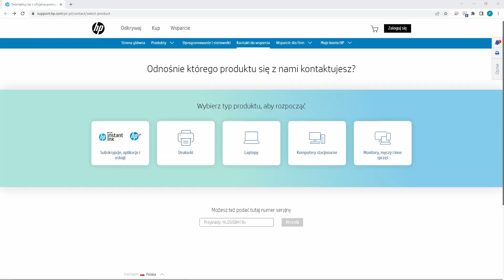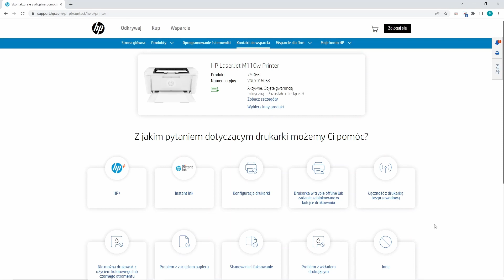Jak sprawdzić model drukarki HP?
Posiadasz nowszy modele drukarki laserowej HP i masz problem zamiennikami? Jeśli posiadasz drukarkę HP InstantINK  zamienniki nie zadziałają! W tym filmie zobaczysz, jak sprawdzić, czy twoja drukarka powinna obsługiwać zamienniki.

Na spodzie drukarki znajdziesz etykietę. Sprawdź jej numer seryjny i numer produktu. Przejdź na stronę producenta i wpisz numer seryjny swojej drukarki. Możesz jeszcze zostać poproszony o wpisanie numeru produktu. Ten krok nie pojawia się zawsze, więc nie dziw się jeśli u Ciebie wystarczy sam numer seryjny. Przechodząc dalej, zobaczysz szczegółowe informacje dotyczące Twojego urządzenia. Jeśli prezentowany model zawiera literę "e" na końcu oznaczenia masz pewność, że zamienniki na nim nie zadziałają.

Jeśli potrzebujesz pomocy z innymi tuszami i tonerami, zostaw komentarz pod filmem. Postaramy się pomóc.